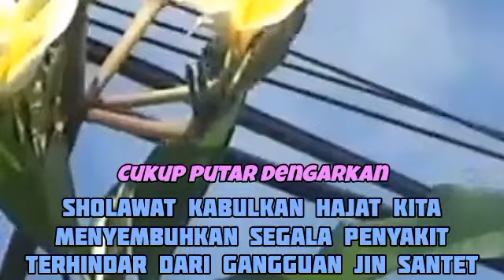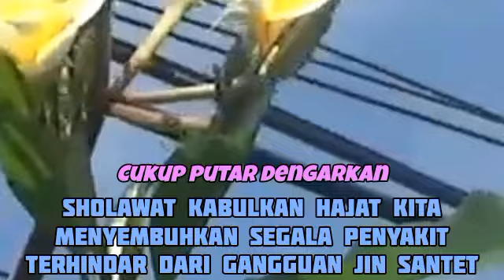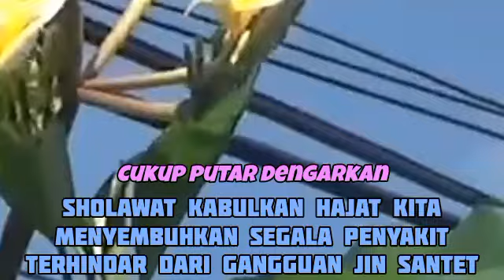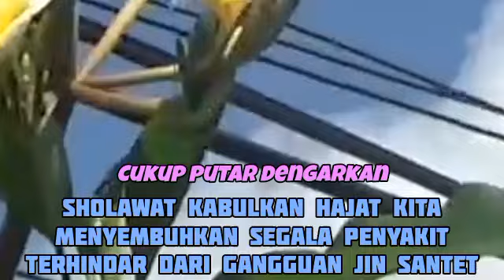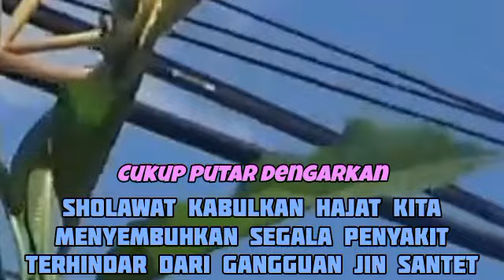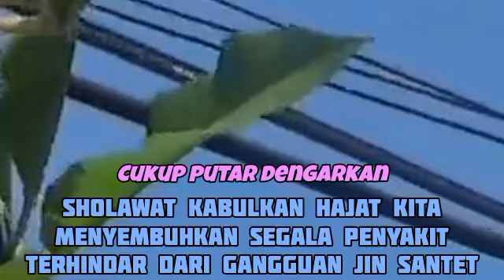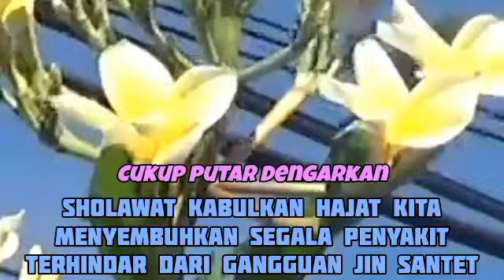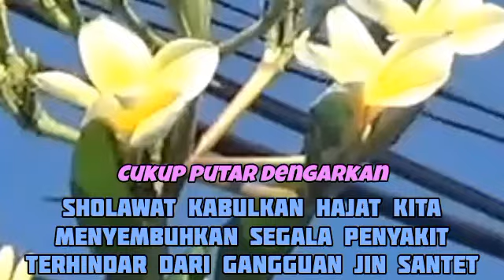RUQYAH PALING AMPUH UNTUK MENGUSIR JIN, IBLIS & SETAN DI DALAM TUBUH, RUMAH & TEMPAT USAHA8